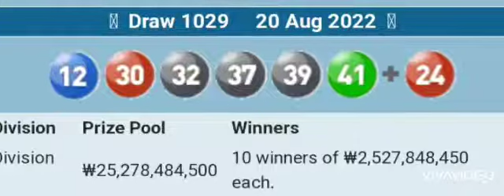southkorea lottowinner result today 로또확인 20_Aug_2022